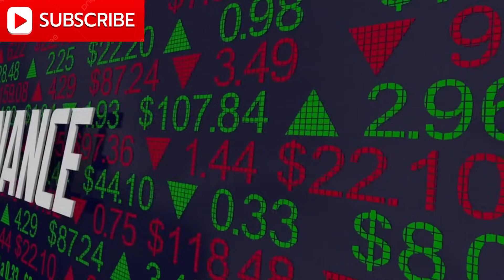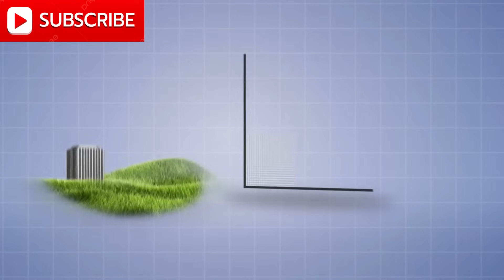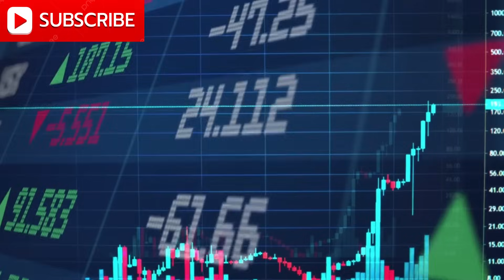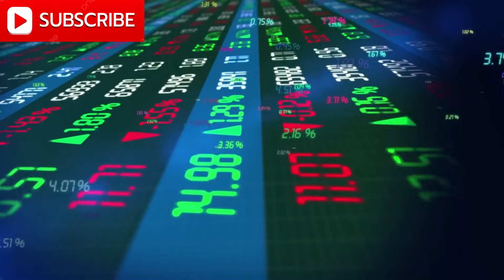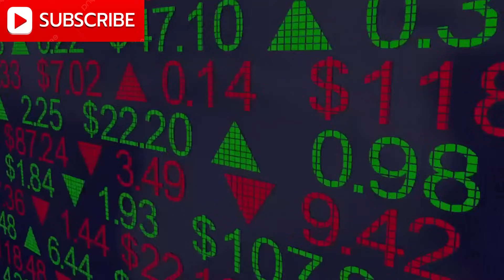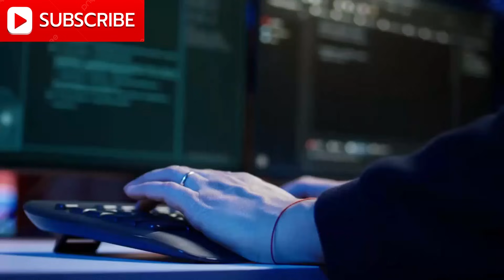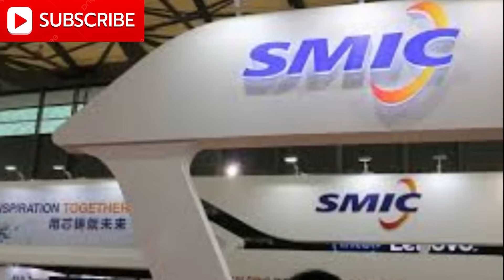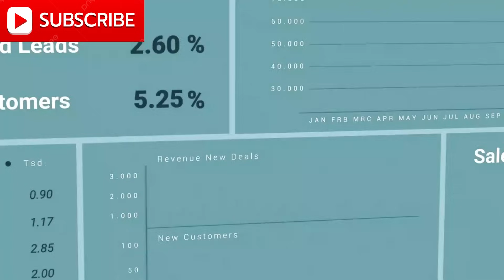SMIC Releases 2nm Chip Despite U.S. Sanctions — Chaos Erupts in Washington!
🚨 China's SHOCK 2nm Chip Breakthrough: SMIC Surpasses All Expectations! 🚨
🇨🇳 SMIC and Huawei have just changed the game.
Against all odds—and without access to EUV lithography—China’s SMIC has unveiled a 2-nanometer chip, and it’s already gearing up for mass production. This isn’t just a semiconductor upgrade—it’s a geopolitical earthquake shaking the foundations of U.S. tech dominance.

🔍 Why This Matters:

SMIC achieved 2nm using DUV, a tech the West thought was obsolete

Huawei is back, partnering in the shadows with next-gen R&D

The U.S. is stuck at 7nm and reacting—not leading

TSMC’s lead is shrinking, Intel and Qualcomm are vulnerable

China is building a fully domestic chip ecosystem, immune to sanctions

The world’s chip supply chain might be rewritten—with Beijing in control

💥 Chips = Power.
This is more than a tech milestone. It’s a strategic shift. From AI to defense, from mobile tech to quantum computing—whoever controls advanced chips controls the future.

📉 What’s at Risk?

Nvidia’s AI dominance

Intel’s survival in advanced nodes

Qualcomm’s hold on mobile chips

TSMC’s global leverage and Taiwan’s strategic importance

Western tech leadership as we know it

🧠 At 2nm, you’re engineering at the atomic level.
Billions of transistors. Maximum performance. Minimal power. The backbone of next-gen AI and global infrastructure. And now, China owns it.

Sanctions didn’t stop China—they accelerated it. SMIC didn’t pause. Huawei didn’t fade. Together, they’ve triggered a new era—fueled by pressure, built in silence, and now unleashed on the world stage.

📺 Watch to understand:

How China built a 2nm chip without EUV

What it means for the global tech war

How SMIC could overtake Intel and rival TSMC

Why the U.S. might be too late to stop it